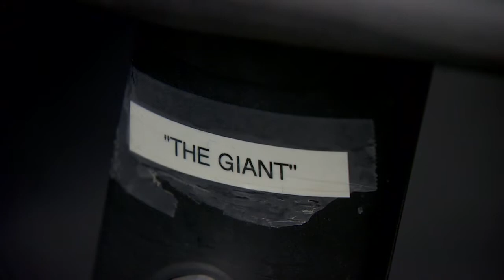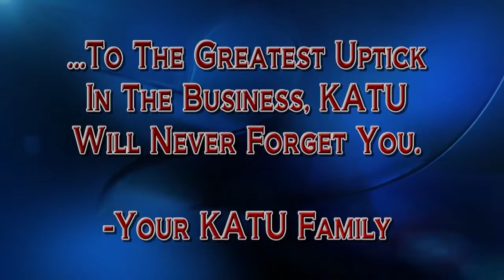She's Gone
KATU got together to wish Meghan Kalkstein well in the next chapter of her life.